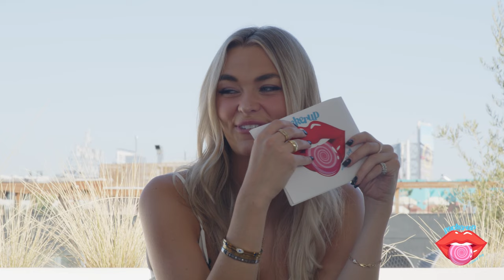Joey Valence & Brae | Pucker Up with Joely Live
Joey Valence & Brae took the music world by storm... now they are taking on the internets most sour challenge ;)